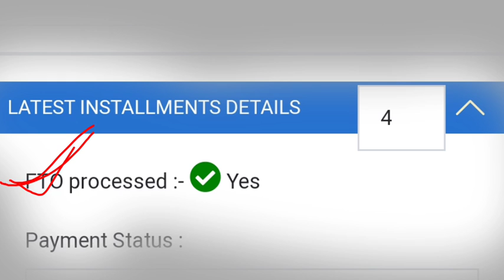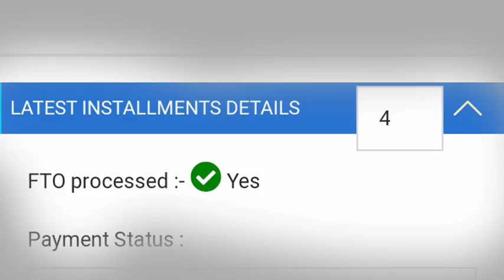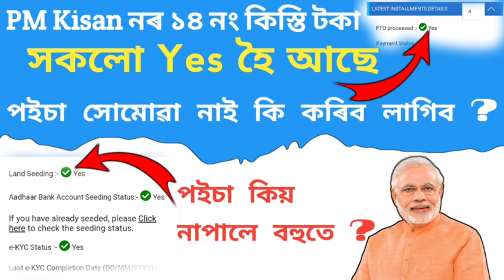Big Update 🔥 PM Kisan Yojana - PM Kisan Yojana Assam | PM Kisan 14th Installment সকলো Yes টকা নাই 🔥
14th installment payment
pm kisan
pm 14th installment payment
pm kisan yojana new apply